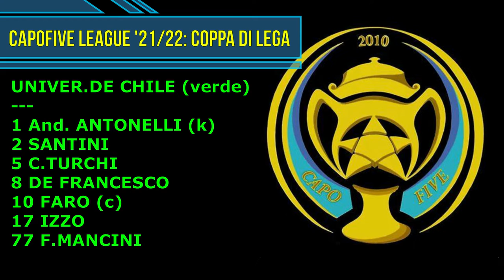Capofive League C5 2021/22: Semif. Silver Cup Universidad-Onion Rings 10-2